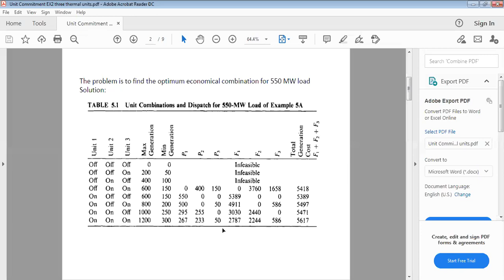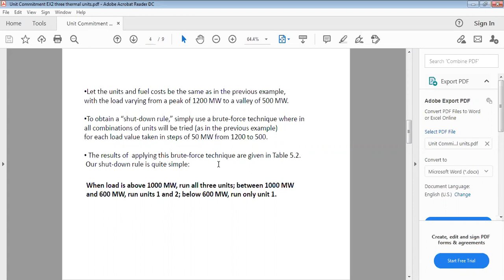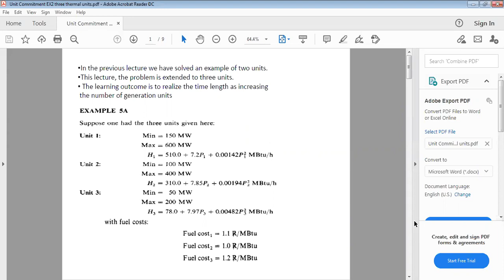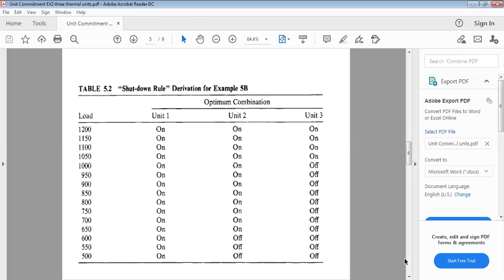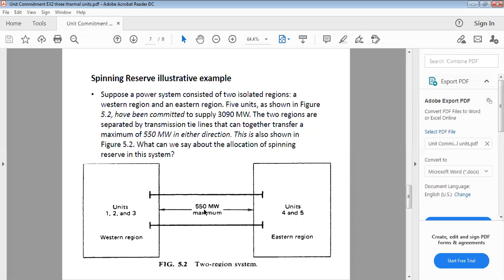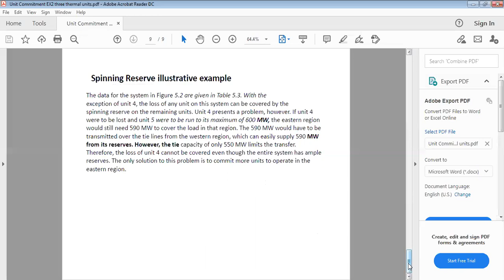Unit Commitment 2